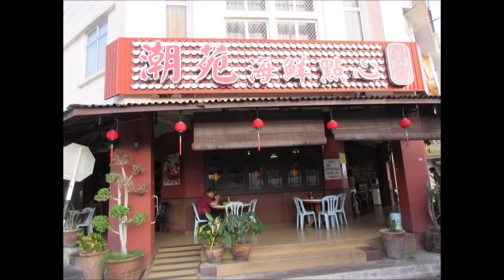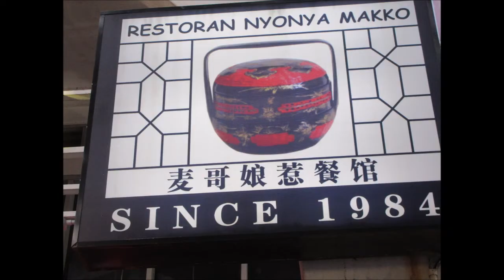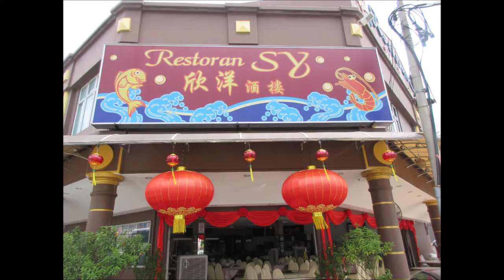Segamat Muar Batu Pahat tour 17 18 Feb 19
A 2D1N Segamat-Malacca-Muar-Batu Pahat tour